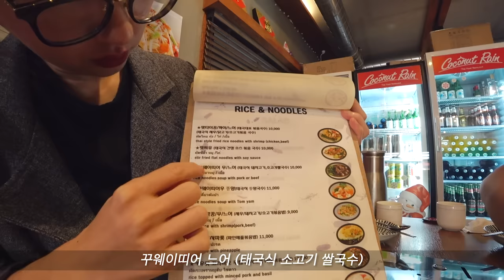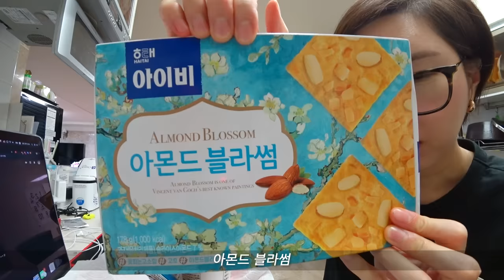SUB)먹방)핫블링반크리미언반 누들떡볶이 빵파티 가온베이커리 스콘 꿀모스 유명횟집 이마트빵 코코넛레인 태국음식 갈비찜 네네치킨 트윙키 하겐다즈랑과자들 쌀국수 VLOG MUKBANG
In this video, I put a lot of things.
A date with Bunhong, eating with my family and all.

It's from end of September to the beginning of October which had typhoon and rain. I'm worried that it might be too loud even though I turned down the noise.

Anyways, I had so much fun even though the editing was hard, I can't wait for Monday night!

Thank you so much for waiting for my video.

Let's meet again in the next delicious video.
Take care until then~ Bye!

01:05  With Bunhong, Yeosu [Coconut Rain] Thai restaurant Rice noodles + Stir fired noodles + Crab curry
05:37  Yeosu [Trouve] Newly opened cafe
06:18 Bean's King Toast Spicy Mozzarella toast
07:24 [Mother's] Homemade beef ribs + Kimchi
08:11 [Mother's ]Garlic bread and baguette with mom
09:39 [Mother's ]Beef with my brother
10:51 [Fooding Factory] 2 kinds of noodle ttoekbokki +[Harim ] Air fryer soy chicken +[La Cuisine] First bite of Sticky Cheese ball
22:45 Twinkies + ChooChoo Cake Pie + Almond snack + 2 kinds of Papeye bar
32:19 Macaroon eating in the kitchen
35:00 With mom and bother, wild sashimi
39:42 Pretzel + Hagendaz Peanut butter cruchy + Combo cheese cracker + Tom's fram Caramel Almond Pretzel + First bite of Almond Blossom
45:14  [Nene Chicken] Creamion and Hot Bling Half and Half + Cheese sticks + Nene Chew
58:25 [Gaon Bakery] 4 kinds of scones + Honey Seeds Mammoth bread

[Eunchae]
06:57 Euncahe and Chaeyi at the cafe
09:48 Eunchae playing with Kimchi
10:00 Shaking head [Mother's]
31:59 Mommy, you are so brilliant!
33:48 Macaroon
34:33 Shaking head

♥♥ Camera ♥ : Sony Action Camera x3000r , iPhone xs

♥The most used lip♥  : Peri Pera Ink the Velvelt Inktude
♥The watch♥ : Xaomi Me band2

I check all the comments.
Please understand if I didn't reply, I'm raising 3 children so very busy.
If you DM me in Instagram, the reply may be very slow.

yeosuunnie, yeosu unnie

여러분~
이번 영상은 이것저것 많이 담아왔어요
친정 식구들하고 맛있는 거 먹는 시간
분홍언니랑 데이트
맛있는 식사 시간까지 😊

9월 말에서 10월 초 모습이라
태풍, 비바람과 함께 한 시기라서
야외 촬영과 친정집 갈비찜 먹는 모습에서
사운드를 줄인다고 줄였는데도
다소 비바람 소리가 시끄럽게 들릴 수도 있을까 봐
걱정이네요^^;;

아무튼 이번 영상도 너무나 맛있고 행복한 시간들이었고
편집은 고되고 힘들지만
여러분들과 만나는 월요일 저녁은 늘 기다려져요

늘 당연한 듯이 월요일 저녁을 기다려 주시는 여러분들❤️
너무너무 감사하고 또 고맙습니다

그럼 우리 또 다음 맛있는 영상으로 다시 만나요
그때까지 아프지 말고 맛있는 나날들 보내고 있어요~~
안뇽!

먹방)핫블링반크리미언반 누들떡볶이 빵파티 가온베이커리 스콘 꿀모스 유명횟집 이마트빵 코코넛레인 태국음식 갈비찜 네네치킨 트윙키 하겐다즈랑과자들 쌀국수 VLOG MUKBANG

01:05 분홍언니랑♥︎ 여수[코코넛레인]태국식당 쌀국수+볶음국수+뿌팟퐁커리
05:37 여수[트루베]신상카페탐방
06:18 [빈스킹토스트]맵짜렐라 토스트
07:24 [친정집]엄마표소갈비찜+엄마김치
08:11 [친정집]엄마랑 마늘빵 마늘바게트
09:39 [친정집]남동생이랑 소고기
10:51 [푸딩팩토리]누들떡볶이2종+[하림]에어프라이어간장치킨+[리퀴진]찰치즈볼 첫입
22:45 트윙키+츄츄케익파이+꼬소꼬소아몬드쁘띠+뽀빠이바2종 첫입
32:19 주방에서 마카롱 충전 중
35:00 엄마랑 남동생이랑 여수[유명횟집]자연산감성돔
39:42 프레첼+[하겐다즈]피넛버터크런치+콤보치즈크래커+[탐스팜]카라멜아몬드앤프레첼+아몬드블라썸 첫입
45:14 [네네치킨]크리미언반 핫블링반+네네볼+치즈스틱+네네츄 첫입
58:25 [가온베이커리]스콘4종+씨앗꿀모스

[은채]
06:57 커피숍에서 은채랑 채이랑
09:48 김치로 장난치며 개구쟁이처럼 웃는 은채
10:00 도리도리[친정집]
31:59 엄마 대다네
33:48 망카롱
34:33 절레절레

♥♥ 카메라 ♥ : 소니액션캠 x3000r , 아이폰xs
♥ 편집프로그램 ♥ : premiere pro

♥가장많이 사용하는 립♥  : 페리페라 잉크더벨벳 잉크튜드 색상
♥손목밴드시계♥ : 샤오미 미밴드2

댓글 전부 다 확인하고 있어요 ^^
정신없는 3남매 독박육아로 답변을 다 못해드리는 점 이해 부탁드려요 ㅠ.ㅠ
인스타그램 다이렉트는 확인이 많이 늦어요.